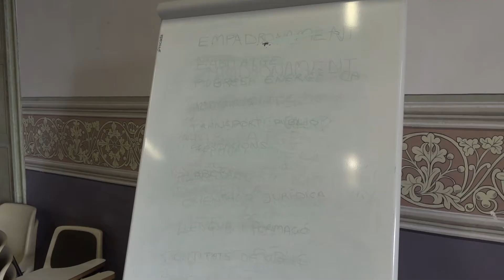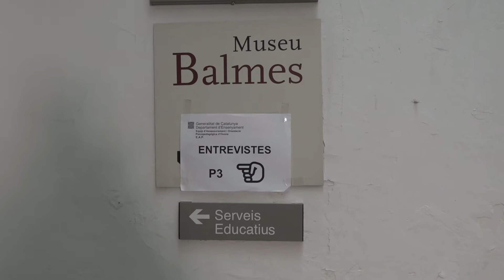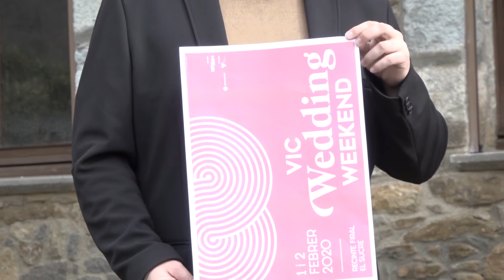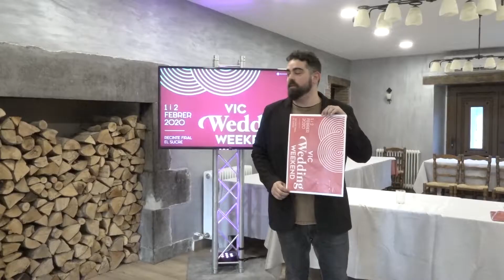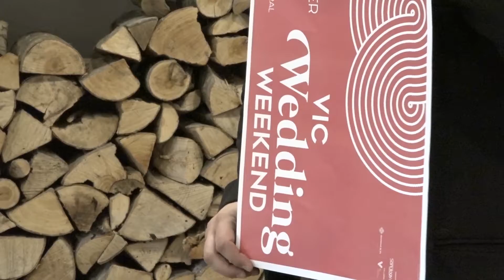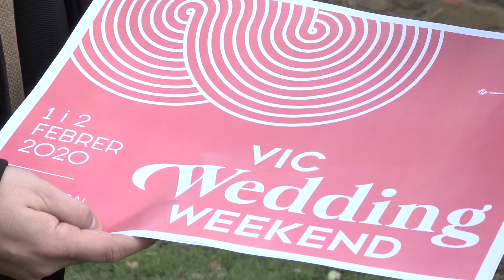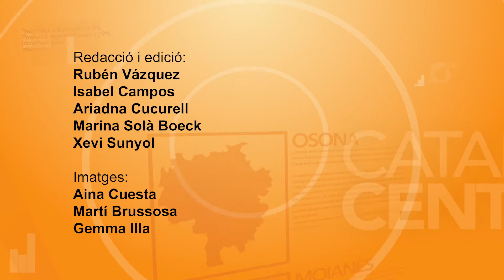Info Taronja 23-01-2020